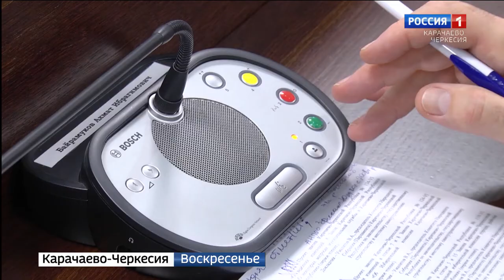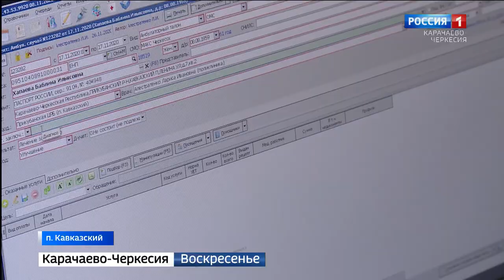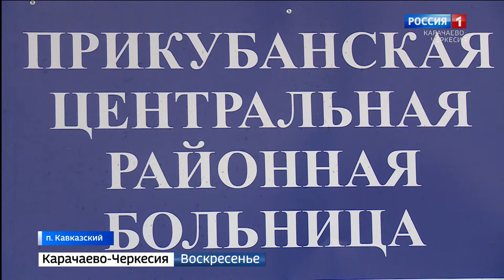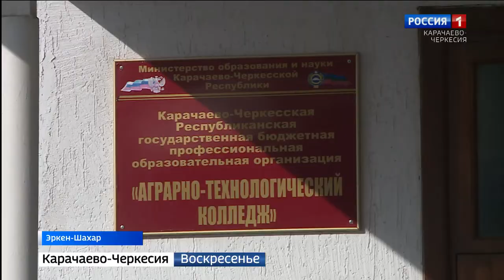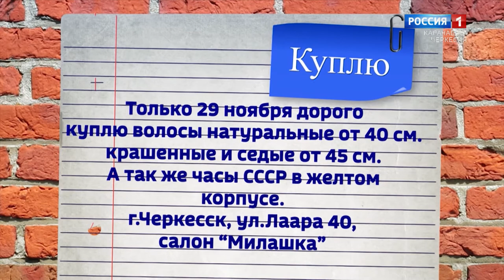Вести. События недели 29.11.2020